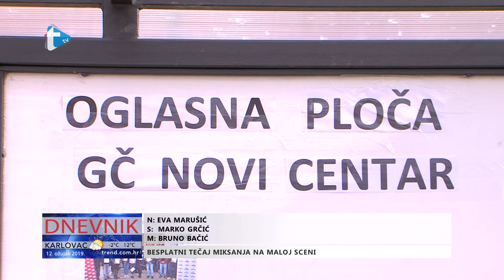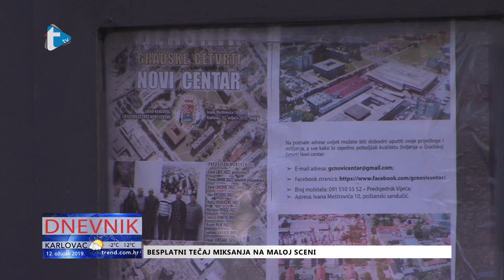U Novom centru postavljene oglasne ploče - prilog Trend tv - 13. 3. 2019.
U Novom centru postavljene oglasne ploče
prilog Trend tv
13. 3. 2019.